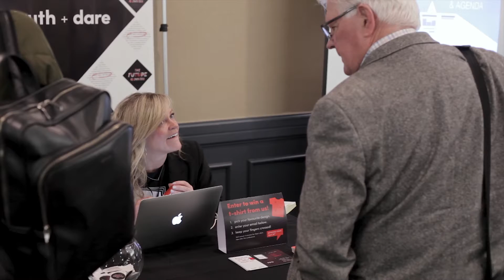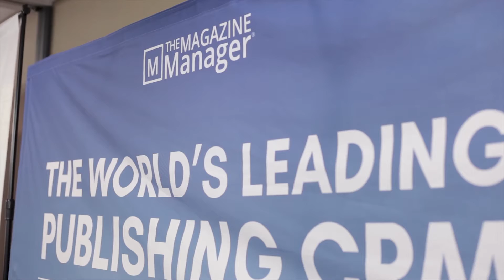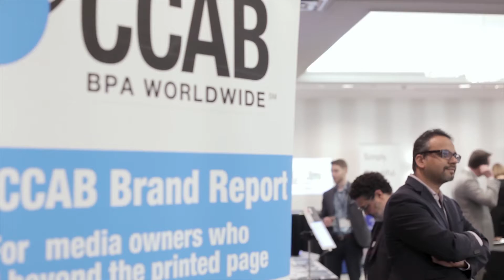MagNet 2018: Exhibitors at MagNet Square!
MagNet 2018 sponsors give their take on MagNet Square and discuss the benefits of sponsoring Canada's largest magazine conference.

MagNet is Canada's professional development and networking conference for magazine media. The 2018 conference took place April 25–26 in Toronto.